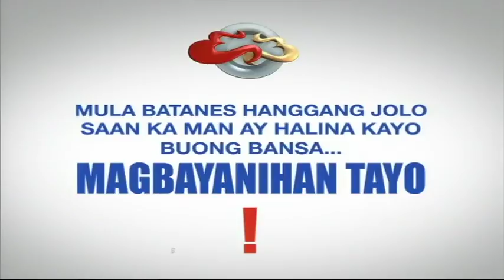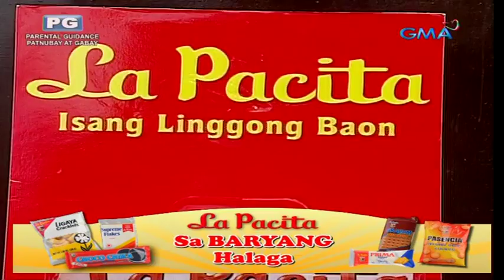Feb 17, 2016 K